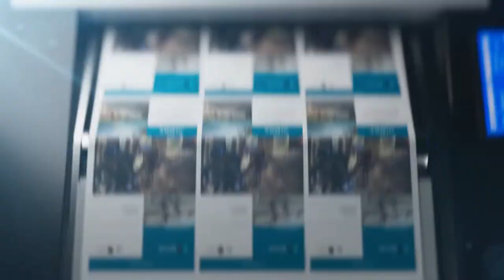Canon ColorStream 8000 Launch Movie